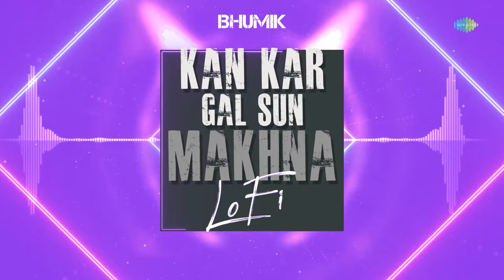Kan Kar Gal Sun Makhna - LoFi | Amar Singh Chamkila | Amarjot | Bhumik | Punjabi LoFi Songs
Listen to "Kan Kar Gal Sun Makhna" By  Amar Singh Chamkila in the new LoFi version mixed by Bhumik Raj.

Listen to more Remixes & LoFi curated Punjabi Music on   @saregamapunjabimixstation

Credits :

Artist :  Amar Singh Chamkila, Amarjot
Lyrics: Amar Singh Chamkila
LoFi Flip by Bhumik